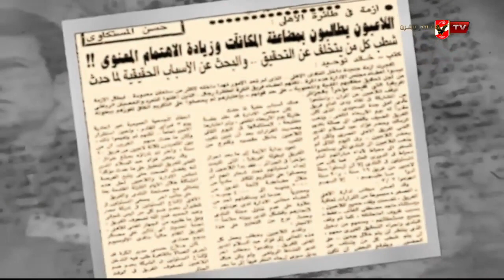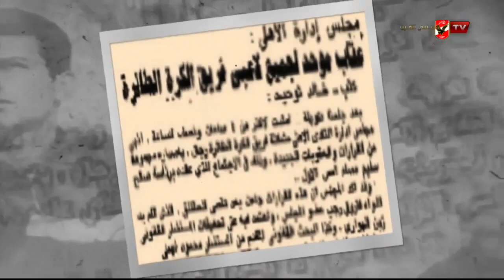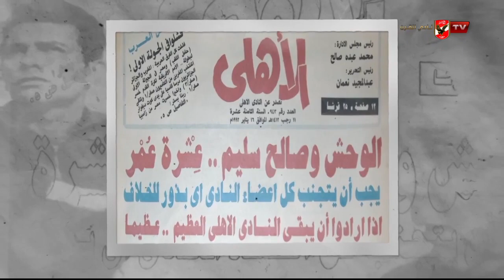التفاصيل الكاملة لأزمة مجلس "عبده صالح الوحش" حول ايقاف فريق الطائرة ورجوع صالح سليم لمجلس الإدارة ❗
التفاصيل الكاملة لـ "أزمة مجلس عبده صالح الوحش" حول ايقاف فريق الكرة الطائرة ورجوع صالح_سليم لمجلس الإدارة ❗